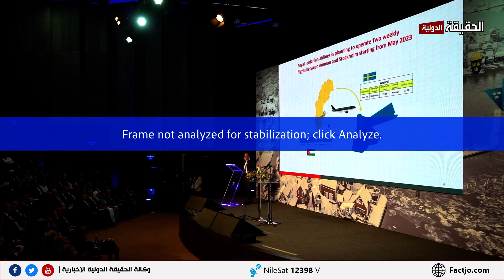زيارة ملك اليوبد الى مركز الحسين للسرطان الحقيقة الدولية 16 11 2022